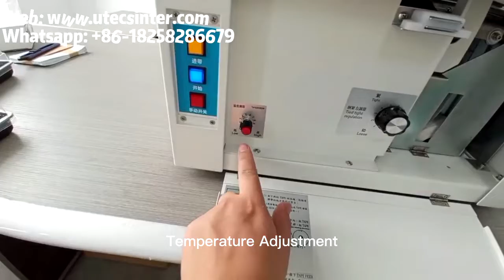UT011 Table Top Hotmelt Paper Opp Film Strapping Machine Maquina Zunchadora Enfajilladora de Fleje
This is UT011 Table Top Hotmelt Paper Opp Film Strapping Machine, Supermarket Vegetable Binding Equipment, Banknote currency bundle binding machine, carton box banding machine, Maquina Zunchadora para moneda billetes, flejadora, flejador, Equipo Enfajilladora de Flejes en la mesa, EMAIL US at